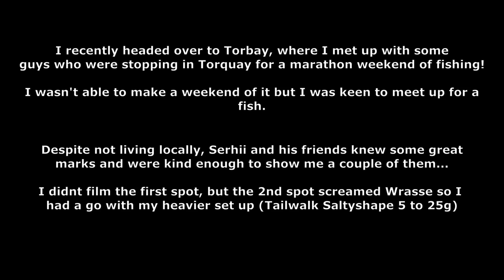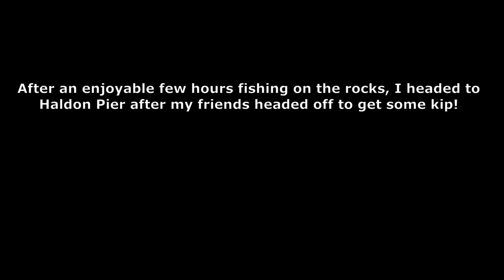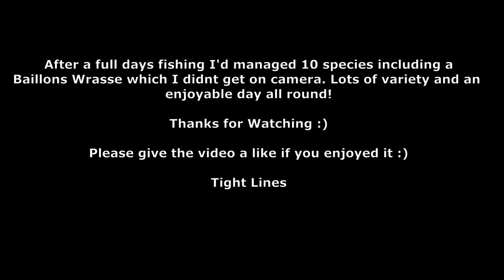Light Rock Fishing - Torbay Mixed Species Marathon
A few weeks ago I headed down to Torbay to meet up with some fellow lure anglers who were staying in Torquay for a weekend of fishing.

After a slow but enjoyable mornings fishing, my friends headed off to get some kip after a long journey the night before so I headed to a nearby harbour to see what I could find.

I ended up fishing right into darkness and found a nice mix of species using a variety of lures either on dropshot or jigheads.

I finished up with 10 species, including a Baillons Wrasse which I didn't expect to see in Torbay!

The species list was:

Ballan, Corkwing, Goldsinny, Baillons, Coalfish, Pollock, Pout, Poor Cod, Tompot Blenny and Common Blenny.

Tight Lines

My friend Neil does some great lure based stuff, including some pretty gnarly T Shirts and Hoodies

There is also a fantastic new book out, written by Dom Garnett and Andy Mytton. Its full of priceless information for the LRF or light lure angler. I was delighted to have a couple of my own photos featured in the book too :)

I also have a page on Facebook, if you fancy checking out my latest catches and stuff :)